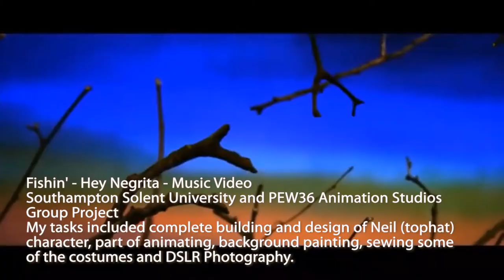Hayley Warner Animation Showreel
This is my current animation showreel for 2022 with highlights from some of my animated projects from the past and present. The animation at the start is part of the opening sequence for my own project I'm working on currently which is a series of travel and art videos around Dorset where I paint traditional plein air paintings or digital ones of interesting spots from around the county. I am hoping to release the series of videos later this year.

The end still is a digital painting based on a sunset I recorded on a trip to Brighton and hopefully will be releasing a short video series later this year also.